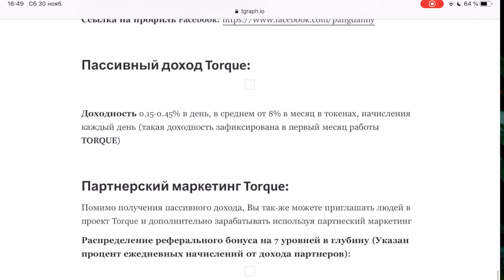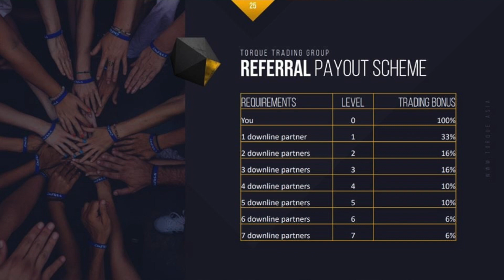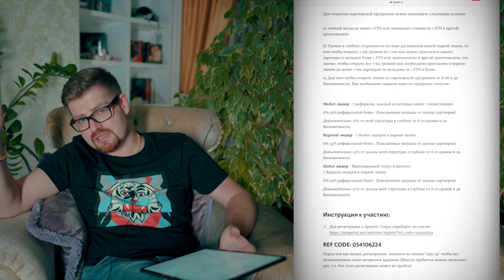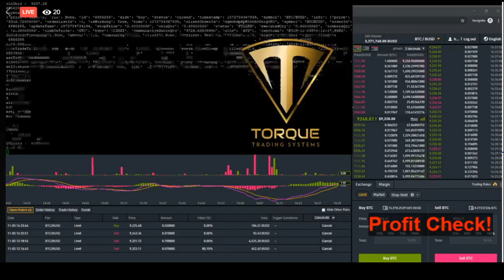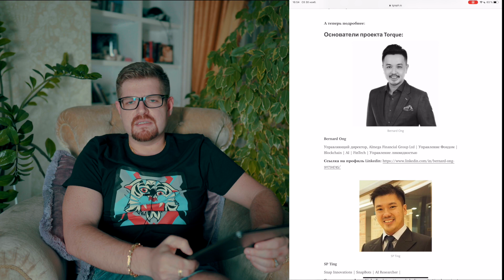Torque регистрация, презентация, маркетинг и инструкция | Почему лучше перейти из EXXA в Torque?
Почему лучше уже сейчас перейти Torque из exxa wallet? Как заработать деньги и есть ли шанс заработать их очень много? Смотри мое видео и ты сможешь найти для себя ответ.